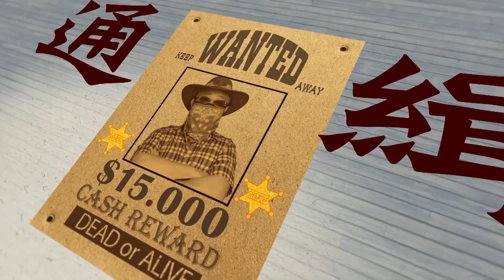老田與Hank | 張菲的麻將錢，檢場要付? | 外景地的各樣收保護費事件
老田與Hank 03/04/2022

張菲打麻將輸了，輸的錢怎麼算? 外景地的保護費是怎麼交的?